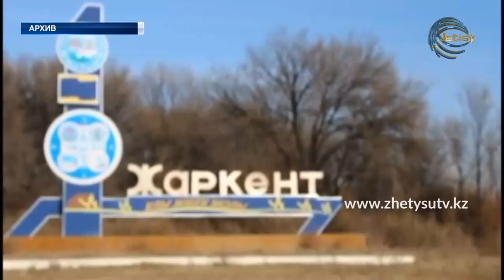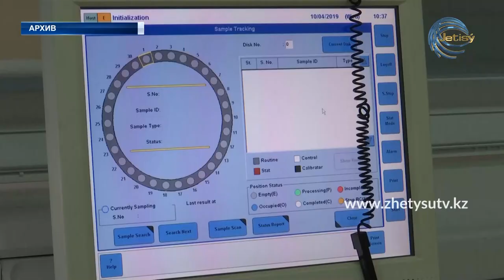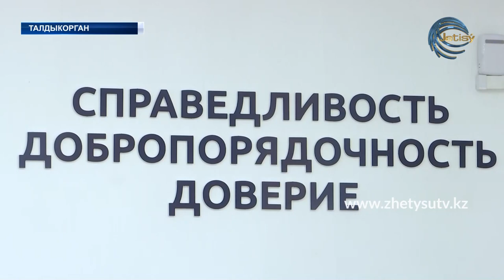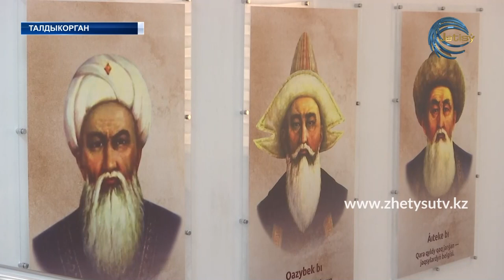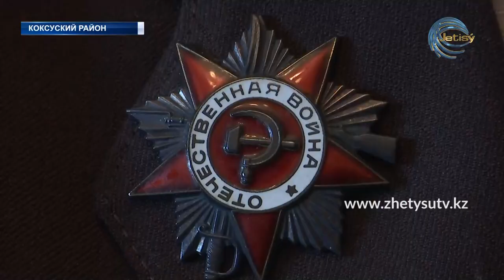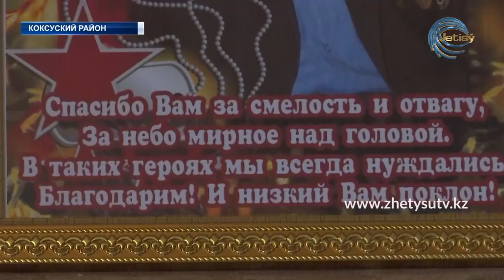НОВОСТИ (30.04.20) ЖЕТІСУ 17:20